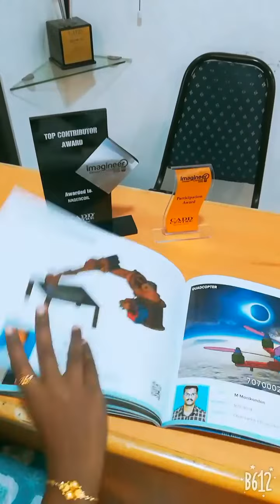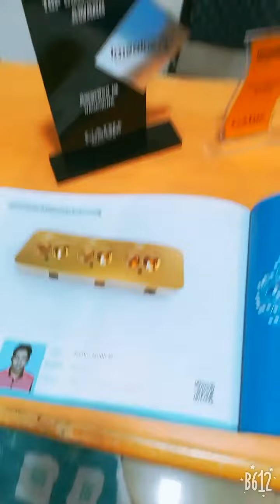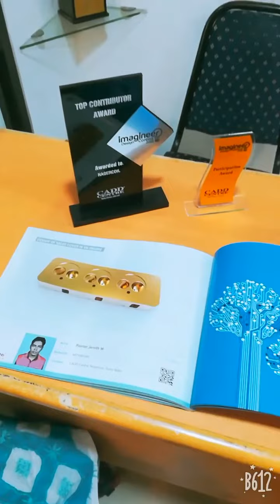CADD centre Nagercoil || our students projects || imagineer design contest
Our proud moment

Our students projects are now in the imagineer design contest (the imagineer portfolio) our students projects are selected for the international imagineer design contest 2018 at the same time our court road Nagercoil branch got a 3rd prize award out of 5462.

Our Nagercoil branch has uploaded 256 projects for this competition.

In this competition totally 5462 projects including our court road Nagercoil project from that our 3 projects are selected

Name:Sahaya Anix
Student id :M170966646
College : Amrita college

Name:Anish Tharshan
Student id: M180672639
College:vins Christian college of Engineering

Name:Fairlin jenith
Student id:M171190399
College: Ponjesly college of Engineering